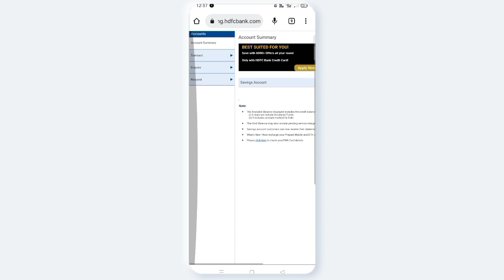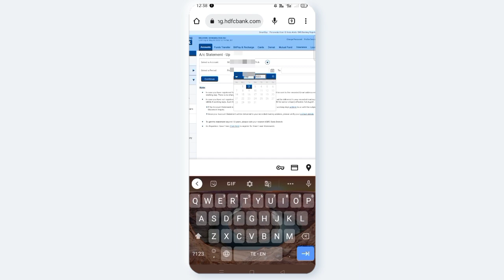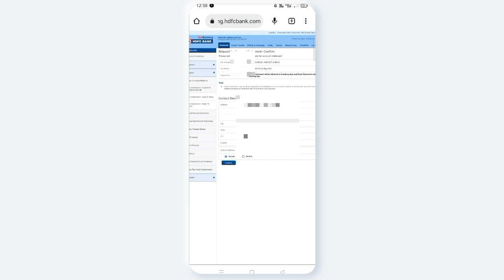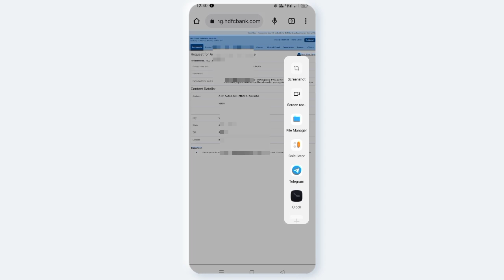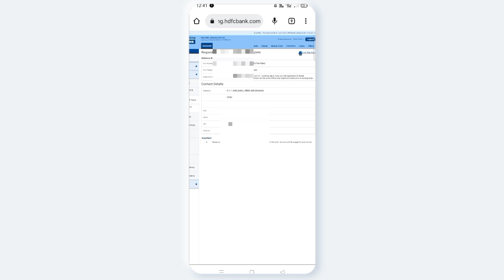AVNCONCEPTS || How to download 5 years hdfc Bank statement || Telugu 2023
How to download hdfc 5 years bank statement in telugu 2023